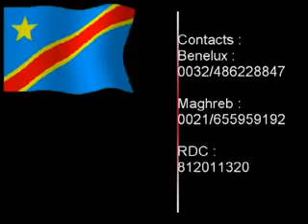Interview d'avant Match Nigeria vs RDC et le départ des léopards au stade Zabana ( can u-20)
TUPACONGO SPORT.
 le départ des léopards au stade Zabana ( can u-20)